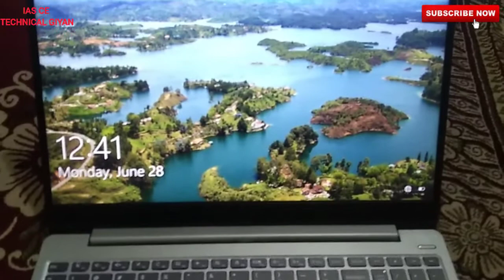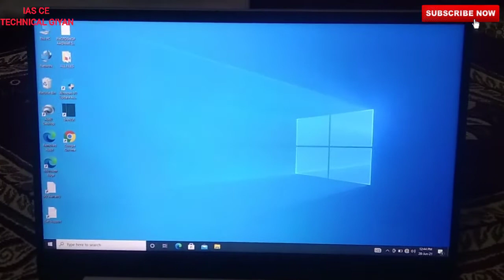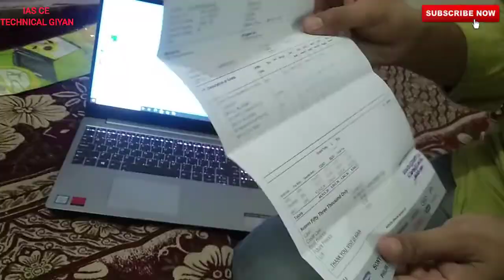Lenovo Ideapd 330S Unboxing | i5 8gen, 8Gb Ram 1 TB Hard Disk | कचरे के भाव with 1 year warranty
Lenovo Laptop Unboxing 🔥🔥| Lenovo ideapad 330S Unboxing and Full Specification

dosto is video me mene apne laptop ki Unboxing ki hai or uski  specifications btayi hai dosto ye laptop mujhe mere father ne gift kiya hai or dosto is laptop ko me video editing ke liye use krunga to dosto mujhe ummeed hai apko ye meri video zaroor pasand ayi hogi dosto me ab apko video kaise edit karte hai ye bhi sikhaunga next video me to dosto video ko last tak zaroor dekhna taki apko puri jankari mil jaye agar Aap bhi laptop purchase karna chahte hai 🙏🙏

Searching Keyword 👇👇

laptop Unboxing,
Laptop Unboxing,
Laptop Unboxing video,
Lenovo Laptop Unboxing,
Lenovo Laptop Unboxing Video,
Lenovo Ideapad 330S Unboxing,
Lenovo laptop kachre ke bhao,
Lenovo Unboxing,
Lenovo laptop wholesale market,
lenovo laptop ideapad 330s